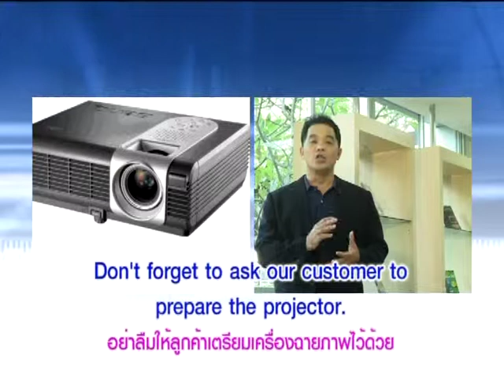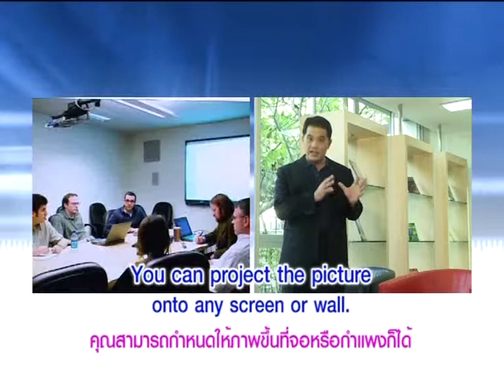Yes You Can ตอน Present งานอย่างไรให้ประสบความสำเร็จ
หมวดอุตสาหกรรมเทคโนโลยีสารสนเทศ ตอนที่ 15 Present งานอย่างไรให้ประสบความสำเร็จ